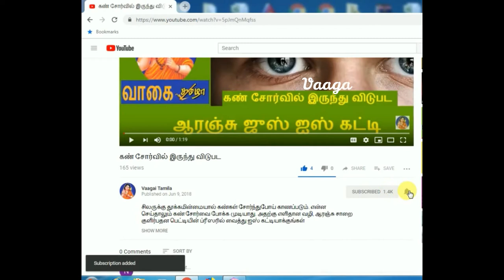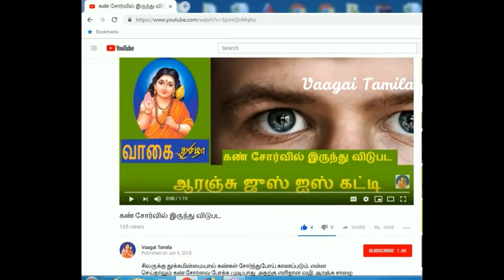சோயா பீன்ஸ் பெண்களுக்கு தேவையான இவ்வளவு சத்துக்களா|Soya beans benefits